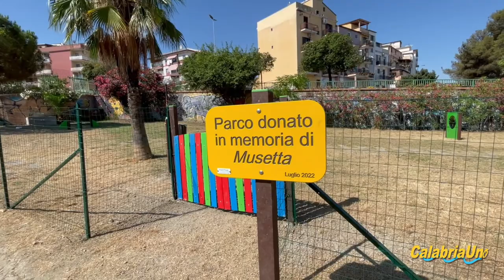Crotone: nasce Parco dei glicini dedicato agli amici a 4 zampe